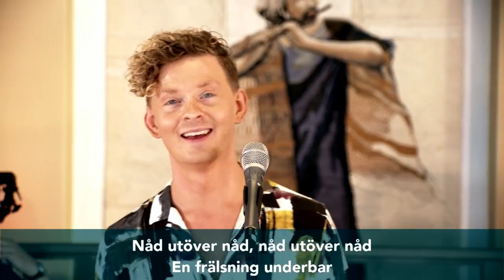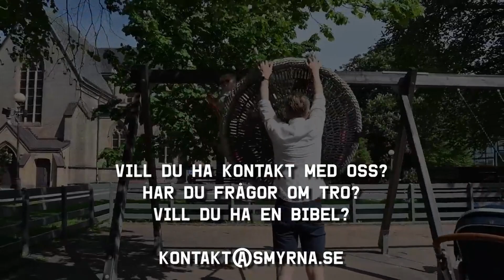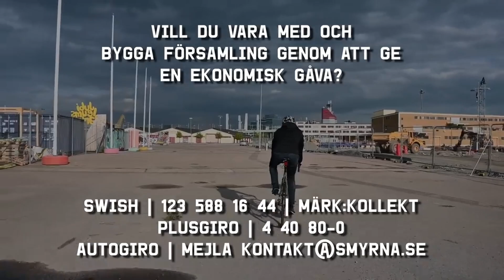Gudstjänst | Nåd och sanning | Anne-Jorid Ahgnell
Sommarrepris.

smyrna.se
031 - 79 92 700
SWISH: 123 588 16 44